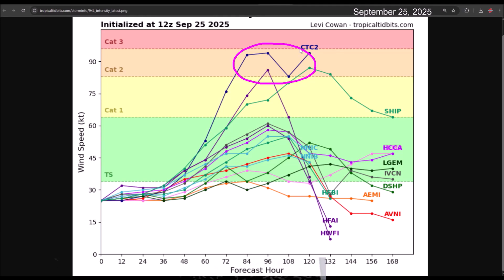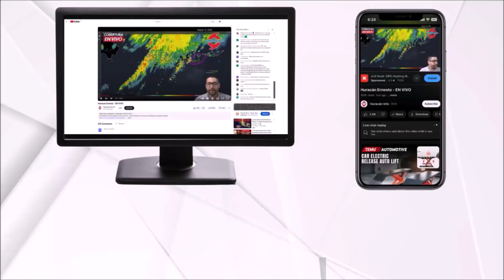Future Imelda Could Hit the Southeast U.S. as a Hurricane – Heavy Rains in Dominican Republic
Invest 94 will strengthen into Tropical Storm Imelda. It is bringing heavy rain and flooding to Puerto Rico and the Dominican Republic. It will move over the Bahamas where it should strengthen into a tropical depression and tropical storm. New projections have the future cyclone making landfall in the eastern and southeastern United States as a strong tropical storm or hurricane. Interests in Florida, Georgia, North Carolina, and South Carolina should remain vigilant.